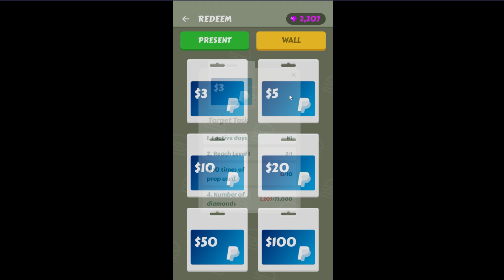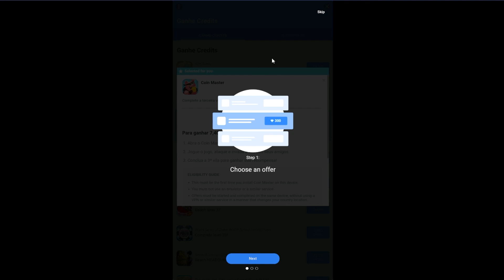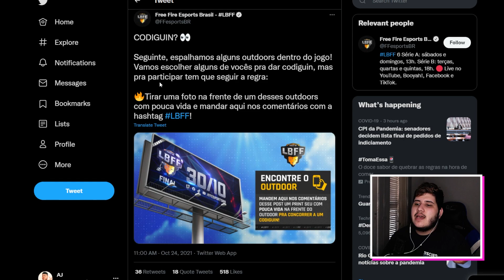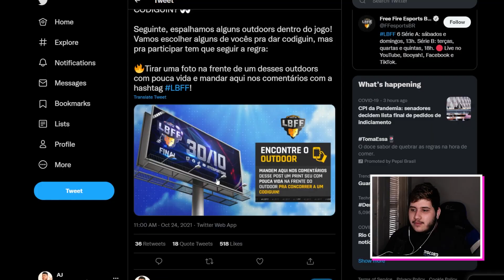O CODIGUIN INFINITO DA LBFF COM TUDO QUE VOCÊ NÃO ESPERAVA! CUBO MÁGICO, ITENS ANGELICAIS E MAIS